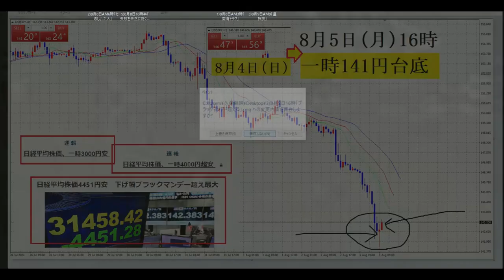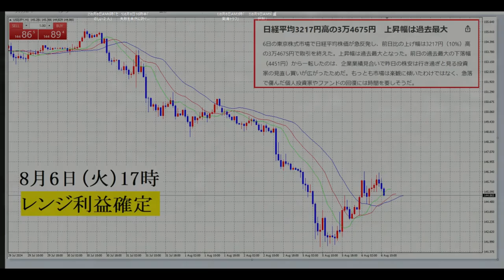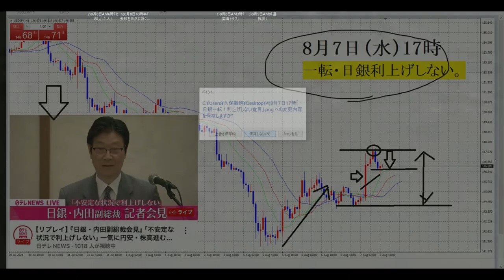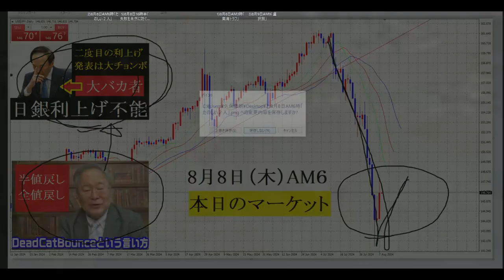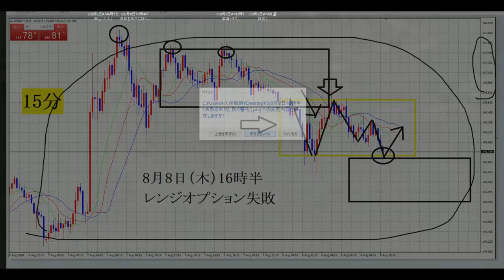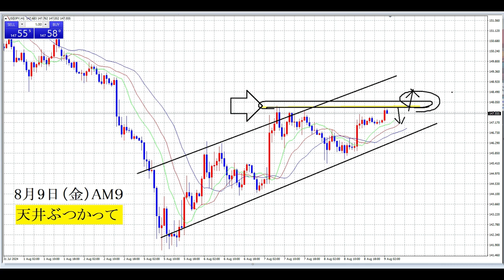【FXオリガルヒ】急落・急騰など相場混乱のあとは稼ぎのチャンス